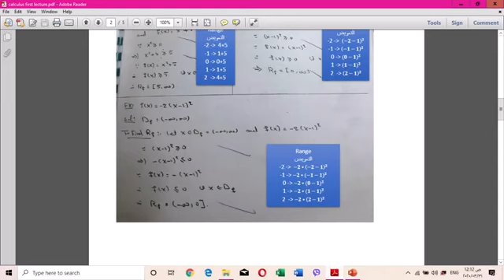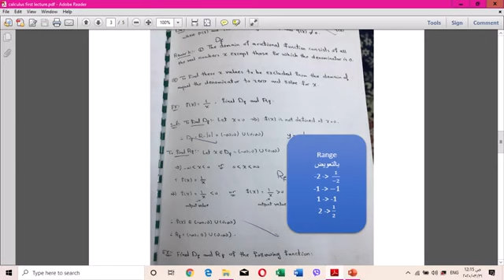Domain and Range for all type of functions